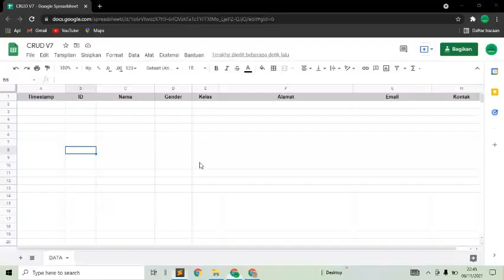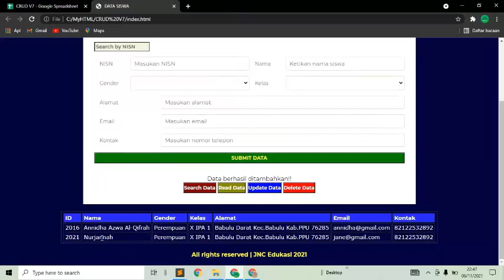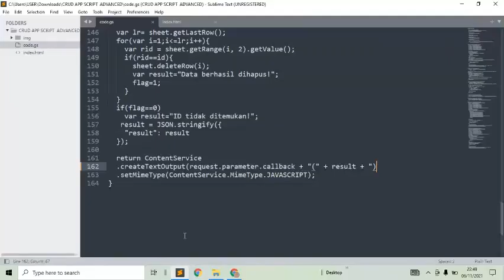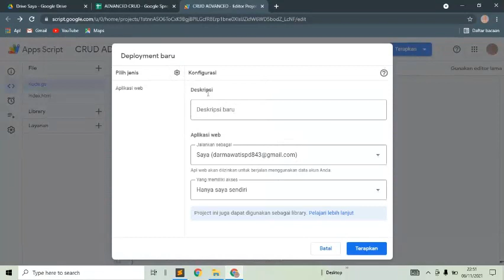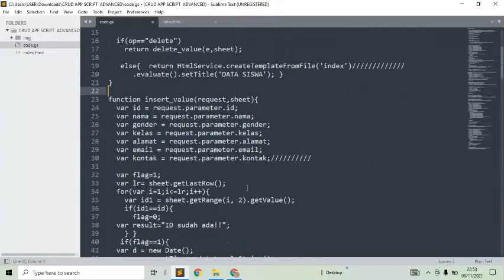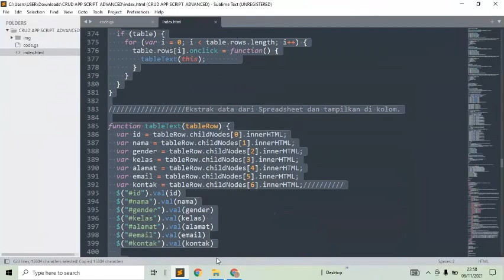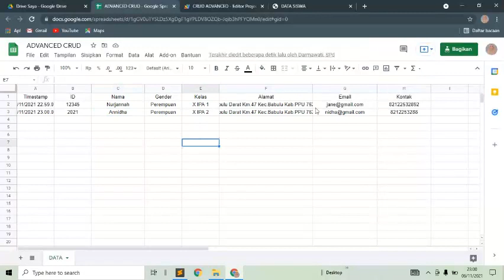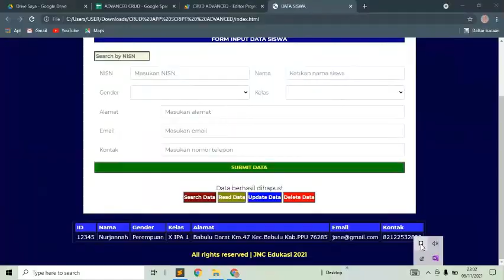Web App Google Sheets | CRUD V1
Konten ini hanya sebatas tujuan edukatif semata. Hanya pemrograman dasar dengan script/source code dilampirkan. Semua viewers harus mengembangkan script/source code dengan tampilan dinamis kreatif sesuai dengan kreasi dan inovasi yang dimilikinya.